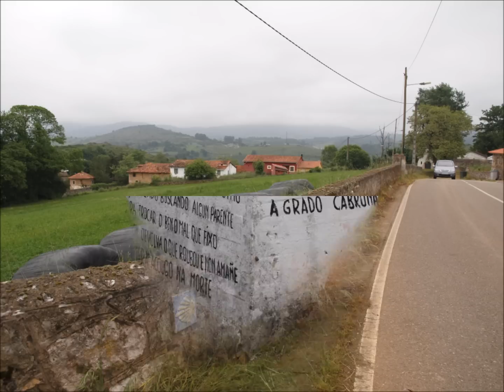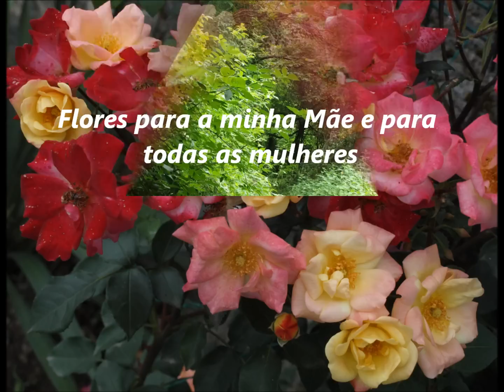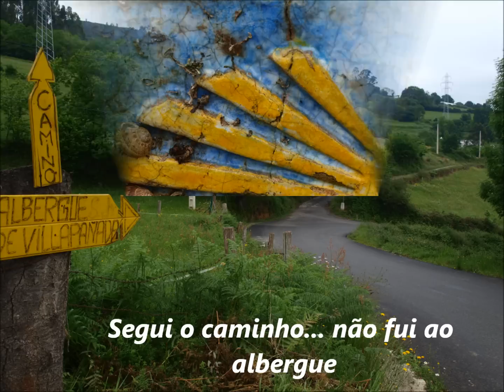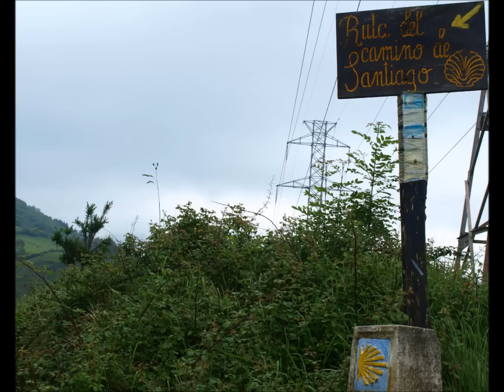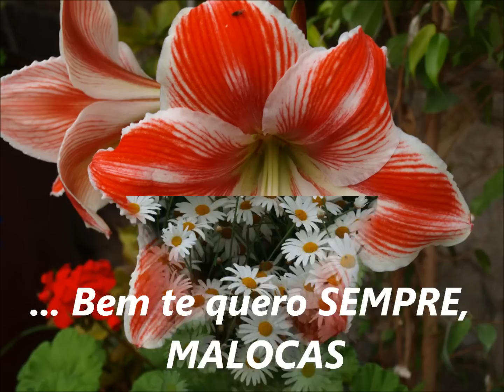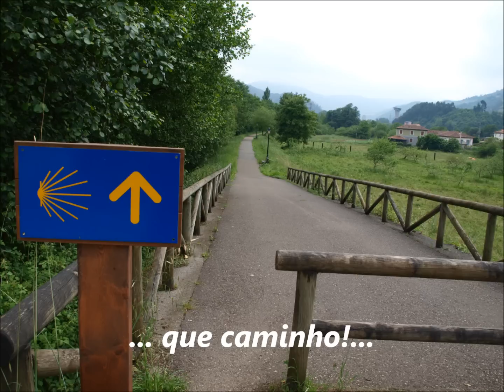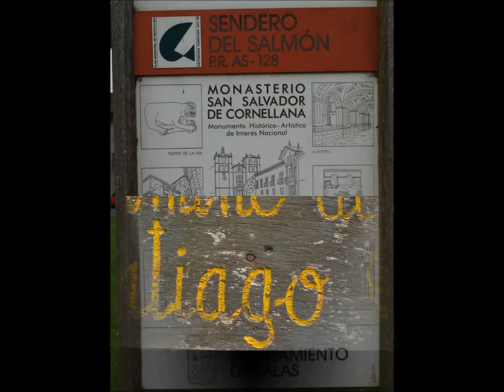Caminh Primitivo ( Escamplero - Cornellana)